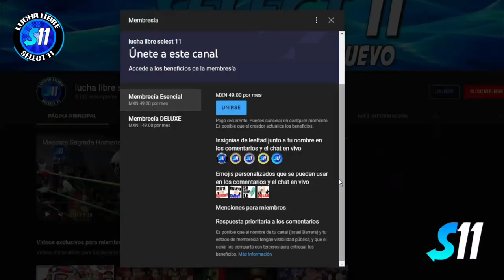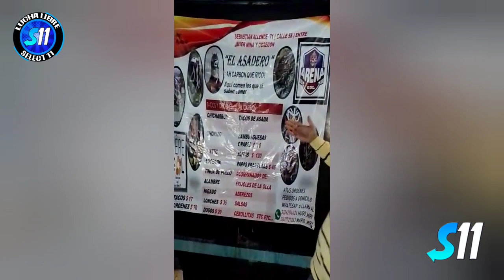Jonny Rios, Ninja Dragon, Josh Rios vs Delirio, Peligro Azteca, Albatros Jr. ( Completo )